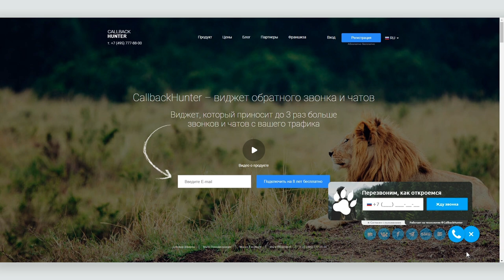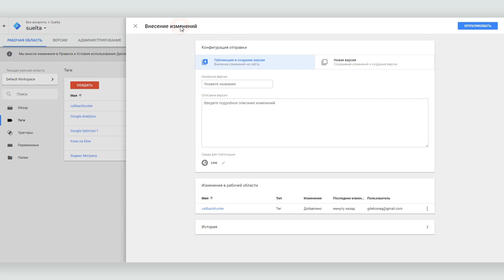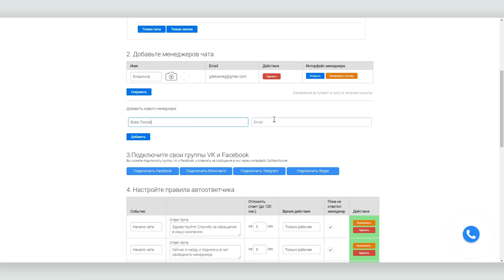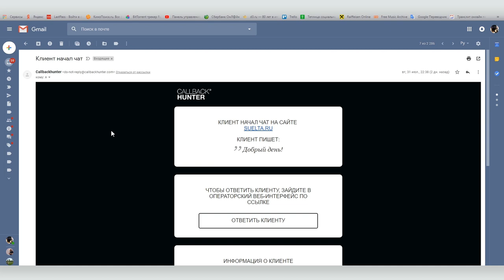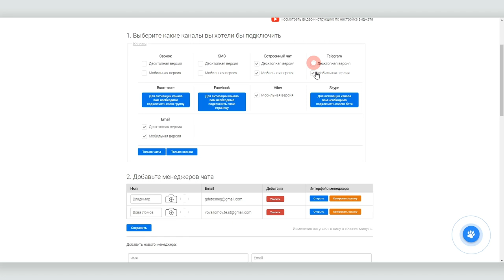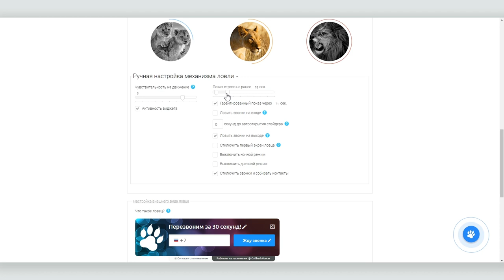Как встроить на сайт виджет обратного звонка или чата с помощью приложения callbackhunter.com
Callbackhunter – это приложение из мира коммерции, которое может быть весьма полезно, а иногда и незаменимо в работе некоммерческих организаций и благотворительных фондов. С помощью этого приложения можно легко встроить на сайт виджет, который будет «отлавливать» посетителей в момент, когда они хотят покинуть сайт или, наоборот, максимально вовлечены в процесс его изучения и предлагать в реальном времени связаться с сотрудниками фонда в чате или по телефону.

Бесплатный тарифный план имеет ограниченный функционал, но его в принципе достаточно для работы средней НКО или благотворительного фонда.